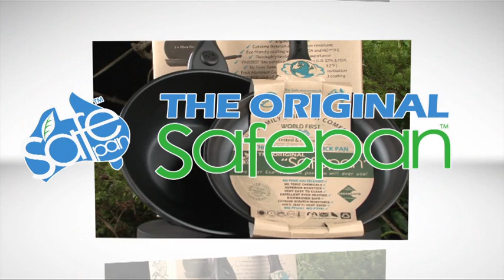Safepan Eco-Friendly Non-Toxic Nonstick Cookware